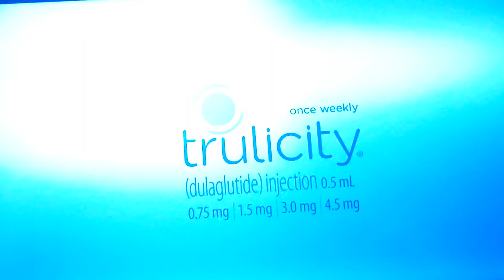DRAKE FROM STATE FARM SUPER BOWL COMMERCIAL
DRAKE FROM STATE FARM SUPER BOWL COMMERCIAL 2021